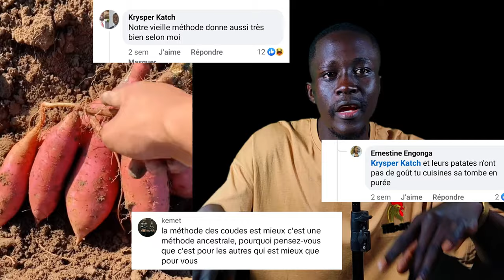La Chine révolutionne la production de la patate grâce à cette technique légendaire